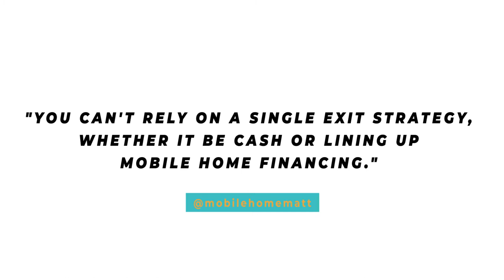2 Things to Know Before Buying A Mobile Home In 2022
Are you thinking about buying a mobile home in 2022?

If you’re new to mobile home investing, check out the full video.

I don't want you to make these mistakes while making your next investment into a mobile home.

People often buy a mobile home without understanding the market dynamics.

This can prove to be a fatal mistake.

We Buy Mobile Homes in Arizona - Phoenix Mobile Home LLC
🏠  Need help selling a mobile home in Phoenix?!
🏠  Looking to buy an Arizona mobile home?!
If this is your first time to this channel, and you want to know everything about selling or buying a mobile home in Arizona, then subscribe ▶ and tap the bell 🛎  for notifications so you can be the first to know about each new video and tip we post!